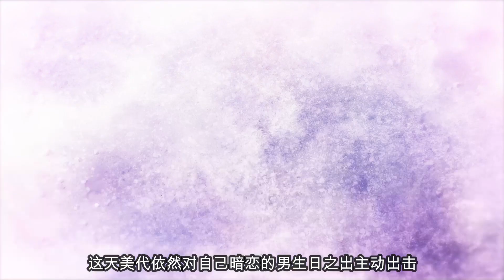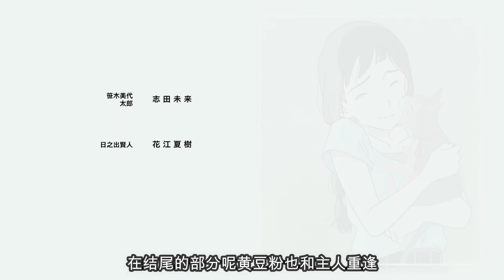爲了追求所愛的男生少女變身成貓咪!?AhLan帶你看《想哭的我戴上了貓的面具》！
哈喽大家好我是阿岚
这期视频带大家看想哭的我戴上了貓的面具

不喜欢的话也要硬硬帮我点个个喜欢哦
有什麽意見或看法可以留言在下方讓我知道!!!

➨追踪下我的IG吧:ahlan6028